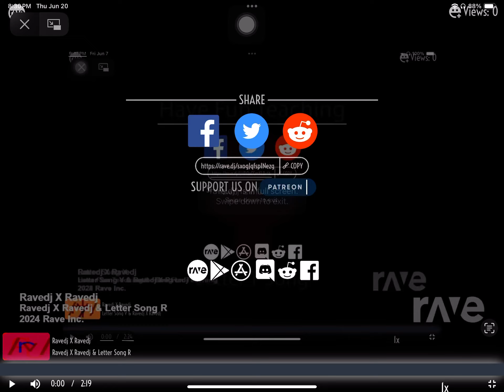Ravedj X Ravedj - Ravedj X Ravedj & Letter Song R